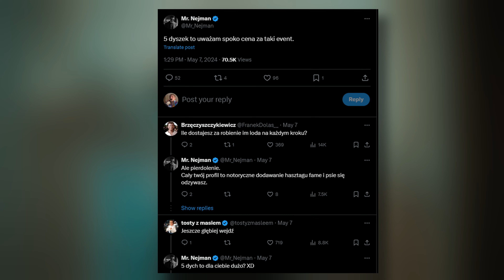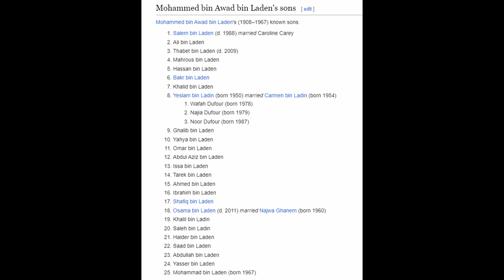FAME 21 - SPOKOJNE GALE TEŻ SĄ POTRZEBNE